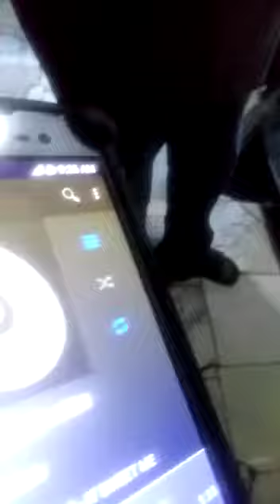Millionaire: It Sweet mi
Song by doggy aka Millionaire